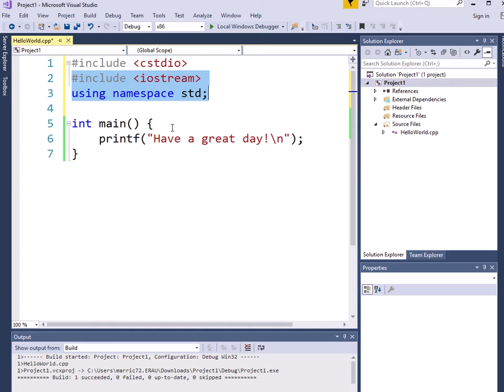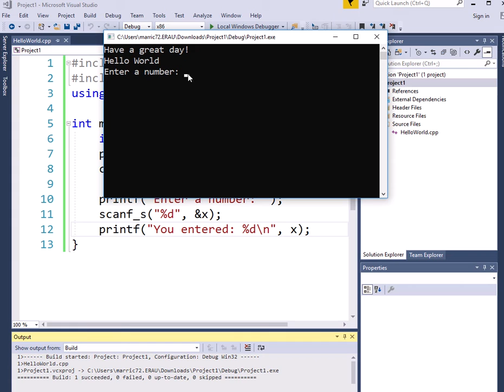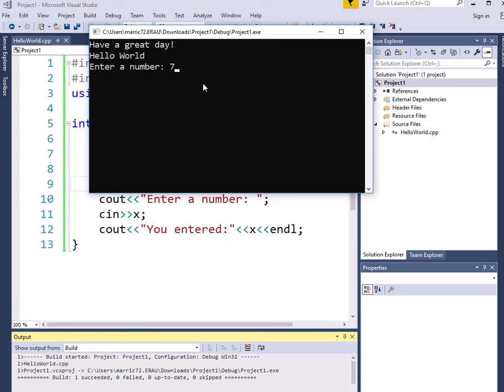Hello World C++ Program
A first C++ video going over cout and cin at a high level.